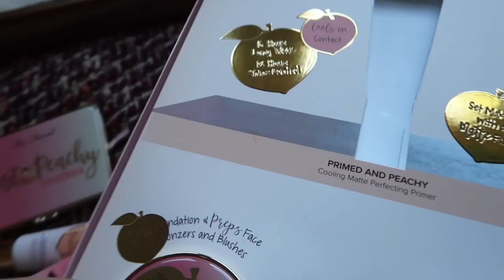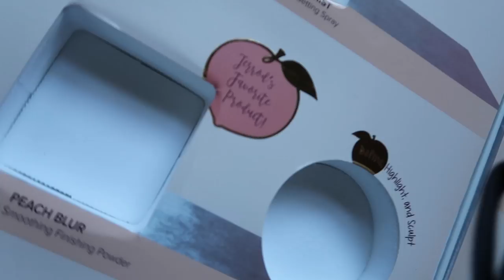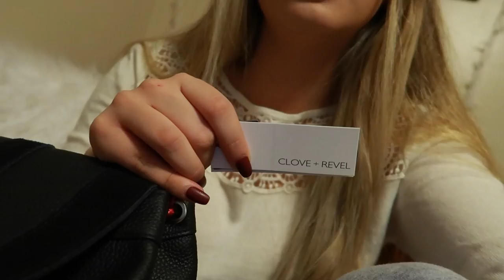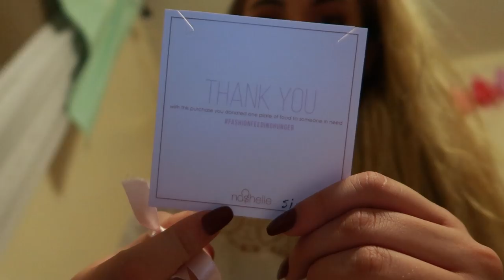ALLERGIC REACTION TO NEW MAKEUP!?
Yay more daily vlog's!!! So today is VLOGTOBER DAY 3 and I had a mysterious allergic reaction to something NEW I tried.

||Camera I Used|| Canon G7X mark ii

||Editing Program I Use|| Final Cut Pro X

XOXO,
Olena